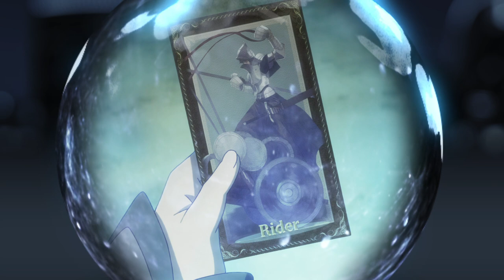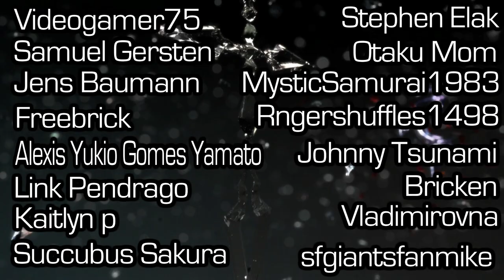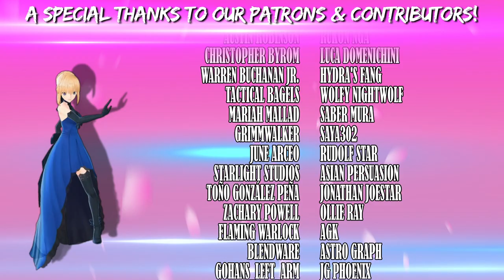Lessons in Magecraft 34 - Ainsworth Magecraft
This series goes over the lore behind the magic system in Fate, Type Moon, and the Nasuverse at large.  Our 34th Lesson in Magecraft covers the Ainsworth family and their Class Card system.